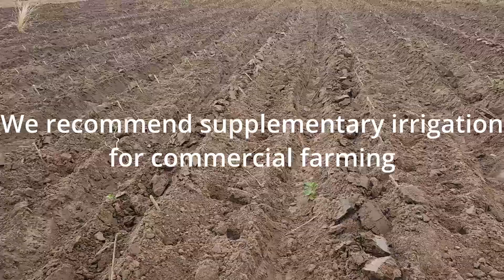Good Agriculture Practices (GAP) For Growing Cassava Step by Step| Rural Tanzania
This video explain the best practices for growing cassava, Watch the video to get knowledge and skills for growing high yield cassava.